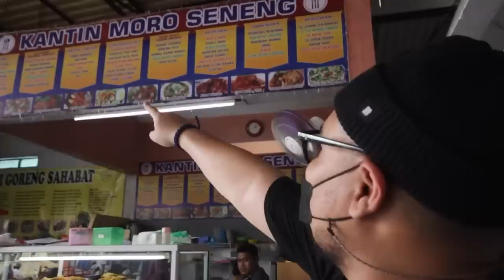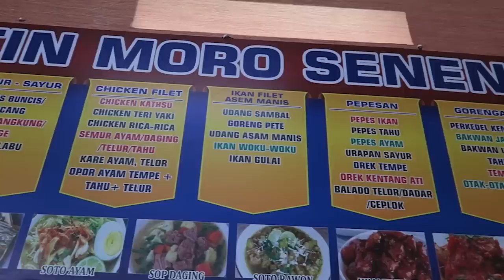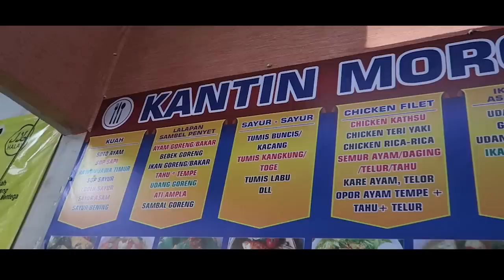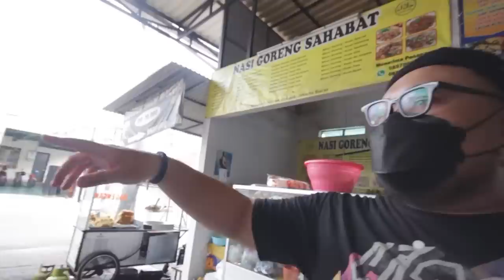NEMU KANTIN MURAH NGUMPET DALEM INDOMARET! MASAK 50 LAUK FULL SEHARI !!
Jadi guys hari ini Bang Mpin mau cobain salah satu warung nasi yang ramai di daerah Grogol, yaitu Kantin Moro Senang. Yang menarik, disini menyajikan 50 varian lauk, dan rasanya yang sangat enak!! Cobain deh kalo gak percaya.. Salam

LOCATION :
KANTIN MOROSENENG
Jl. Dr. Muwardi I No.44, RT.15/RW.3, Grogol, Kec. Grogol petamburan, Kota Jakarta Barat